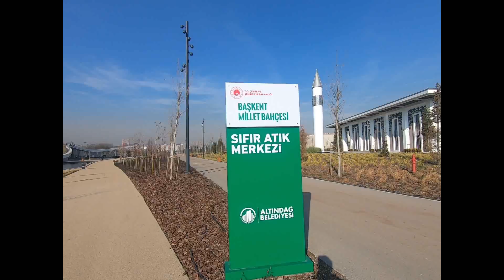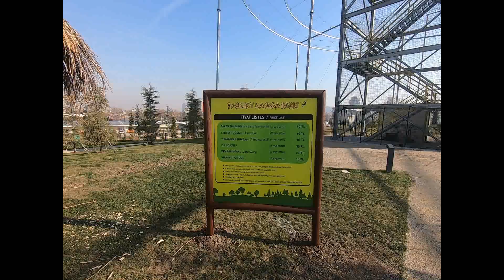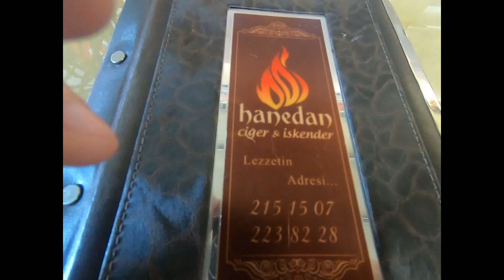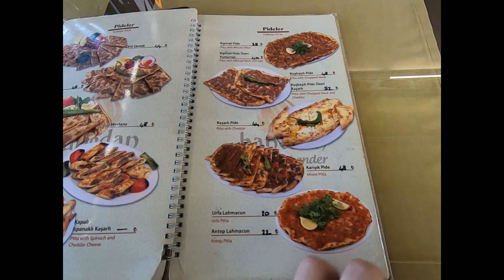Ankara - random walk, walking 2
Some random tour, checking:
  * Ataturk Cultural Center complex
  * Başkent Millet Bahçesi
  * Gazi Orman Ciftligi Parki
  * Anka Park (closed)